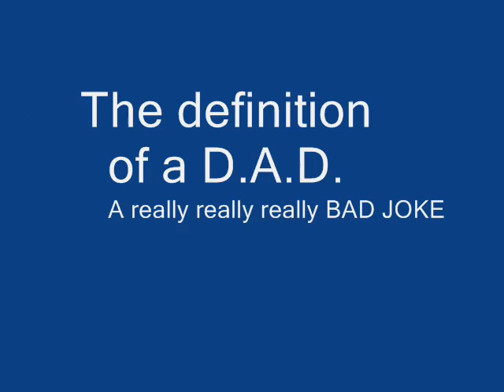Couch Horrors and Living Room Antics II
More stupidness and same people. yea thats pretty much it. Also Check out Foodlover12's Videos.